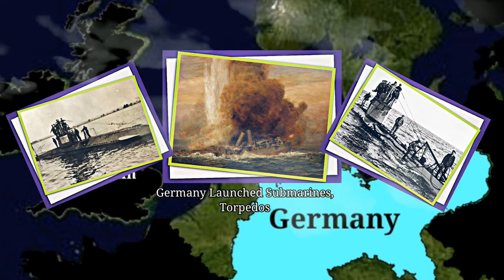How Ottoman Empire Joined the War | Ep#02 | Error leads to War | Urdu Hindi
The Schlieffen Plan and How Ottoman joined War

OUR VIDEO IS ABOUT:
In This Video We'll Take You to the Adventure OF Europe of 1914.
We'll talk about, What was the Schieffen Plan and it doesn't work?
How British impose naval blockade to germany?
How Germany over came these naval war by U-boats?
Why Russia got heavy losses?
How Ottaman Empire joined World War I?

ABOUT OUR CHANNEL:

1. We'll Criticise Famous stories & novels in nutshell their breakdown, moral, central idea.
2. We'll talk about Religion also and'll discuss how it's growth occurred in past, how it's politics differ from the politics now a days and how much MODERNISM could really be possible in it.
3. We'll go through and criticise Science which would be famous theories, Facts, give a reation to scientific video And will bust Scientific myths.
4.We'll talk and Criticise Countries and theirs politics, culture and religion.